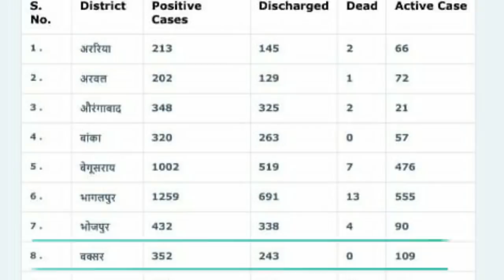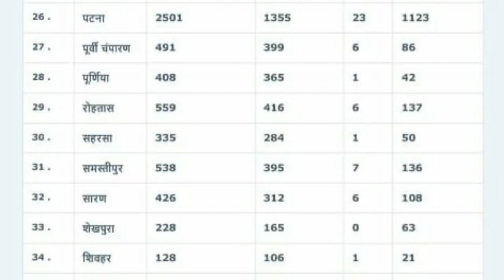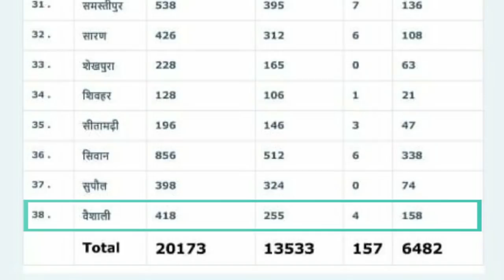15th july covid 19 recovery cases in bihar,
Backward Bihar in recovery rate as testing increases, how many active cases in which district